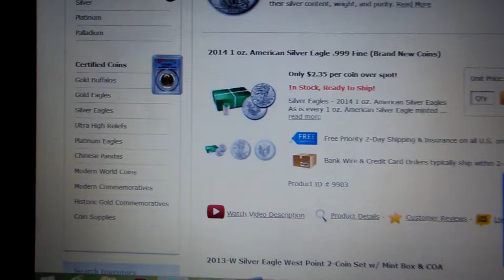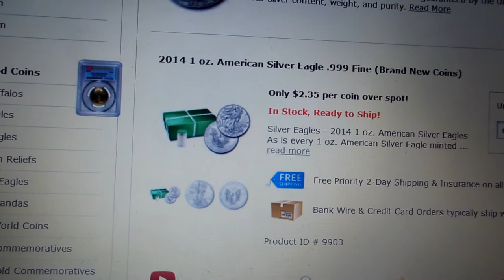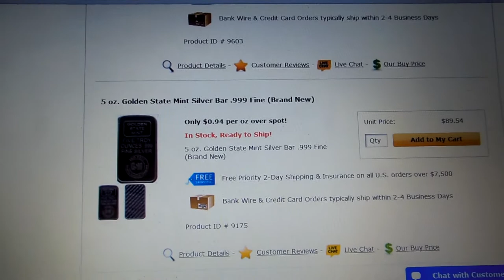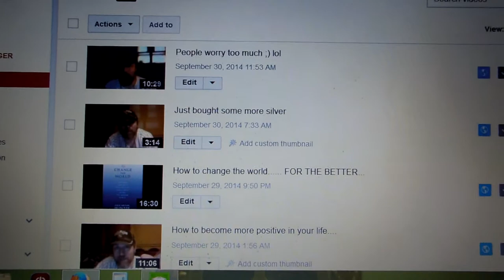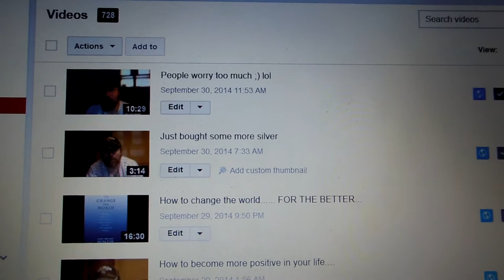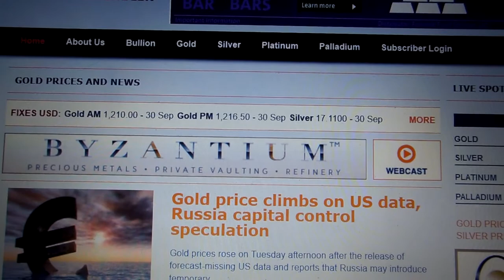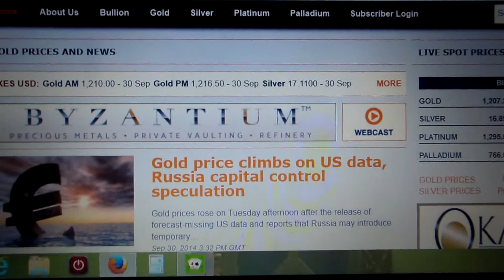Are you really saving money?